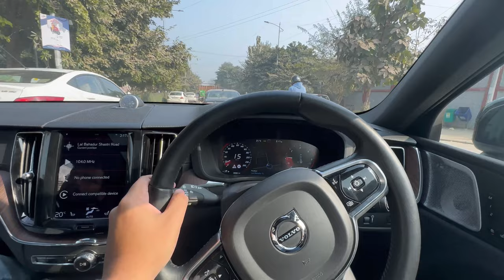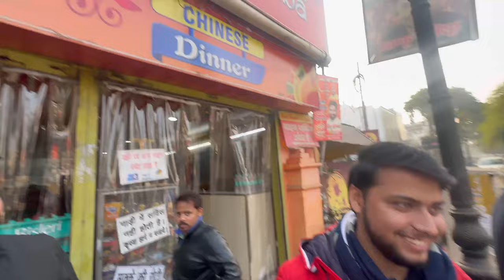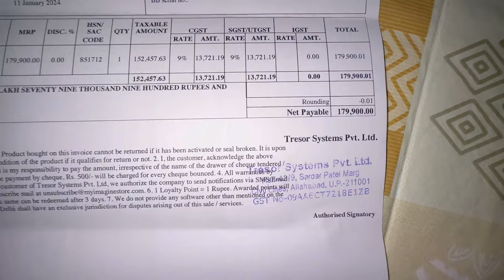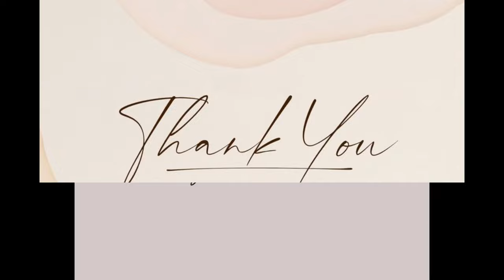Unboxing my new iPhone 14 Pro 1TB Purple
Musician:JeffKaale,IksonMusic